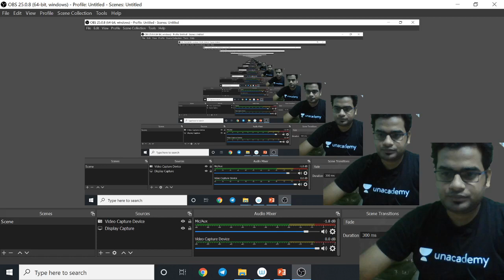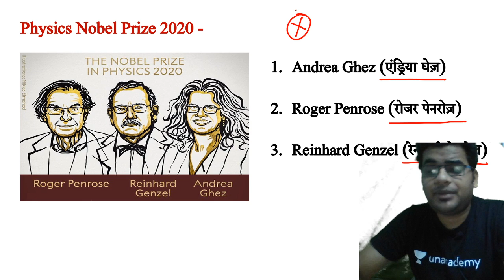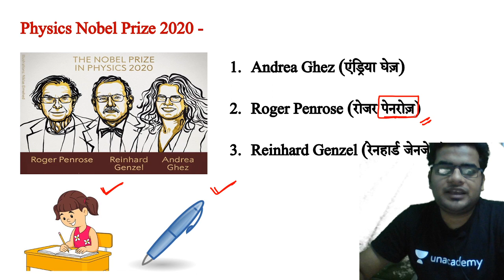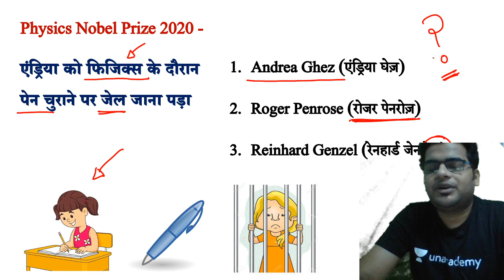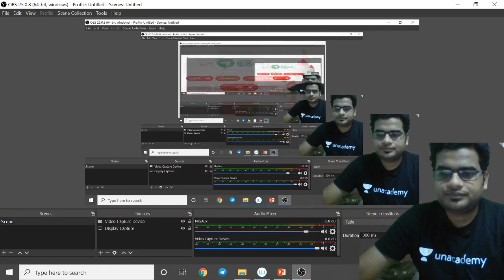7-Minute GK Tricks | Physics Nobel Prize 2020 (Short Trick) | By Ankit Gupta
7-Minute GK Tricks by Ankit Gupta | Physics Nobel Prize 2020 (Short Trick) | Tricks to Learn Physics Nobel Prize 2020 | GK Short Tricks by Ankit Gupta

7-Minute Tricks is a part of the Unacademy Group.

1. One Subscription, Unlimited Access
2. Learn from your favorite teacher
3. Real time interaction with teacher
4. You can ask doubts in live class
5. Limited students
6. Download the videos & watch offline